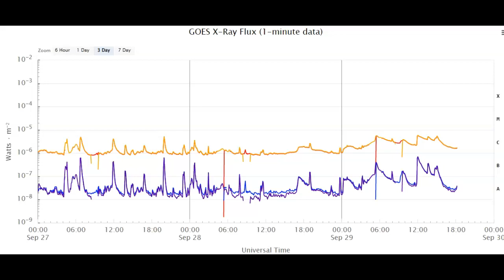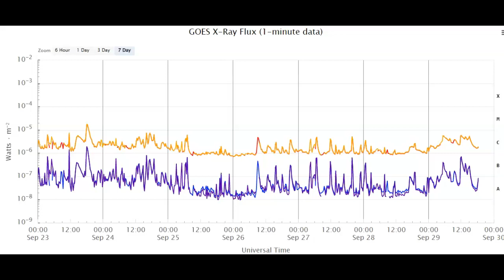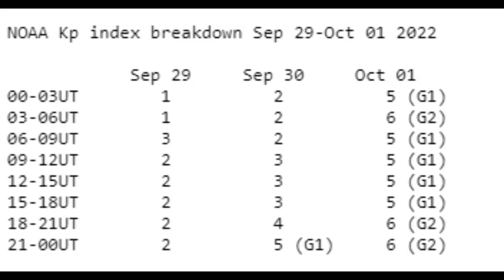Twenty Seven Hour Plus Solar Storm Inbound Starting Tomorrow September 30th 2022?